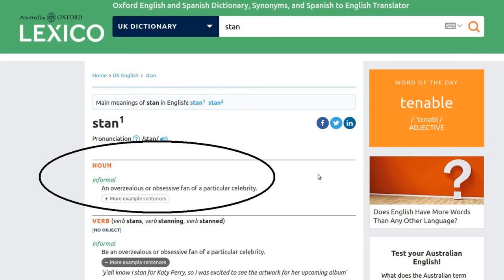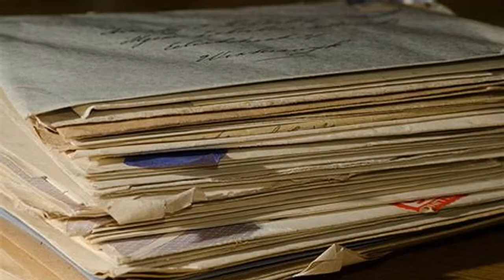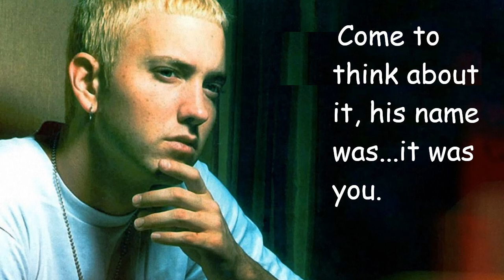The Real Story Behind the Song: Stan by Eminem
In this video, we explore the real story behind the 2000 hit song: Stan by (by Eminem.

(Eminem )Stan Official Music Video
(Dido) Thank You Official Music Video